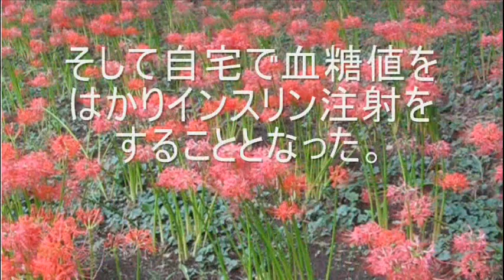エッセイ 糖尿病ステージⅡその５．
抗がん剤治療のため、入院そして点滴に　はいりました。